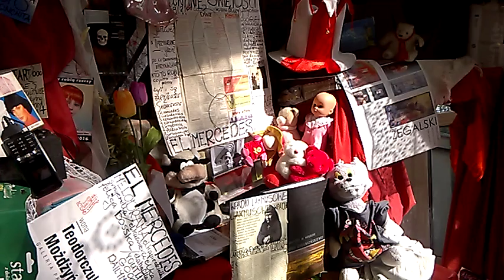DAMY RADĘ,GDY MAZUR ZA DORADZANIE NA STRONĘ PEPICZKÓW PRZEPĘDZIMY I PO LICHWIE!!!